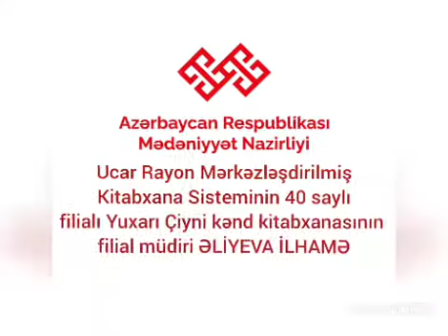16 iyun 2021